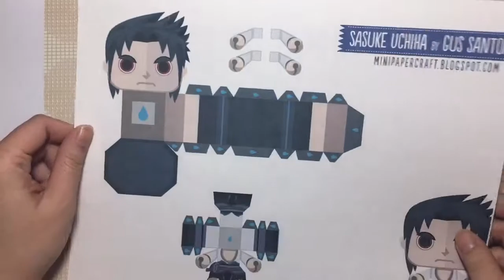How to make “SASUKE UCHIHA” paper craft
Paper : canon matte photo paper (MP-101)|8.5”*11”|45lbs(US) 170g/m2